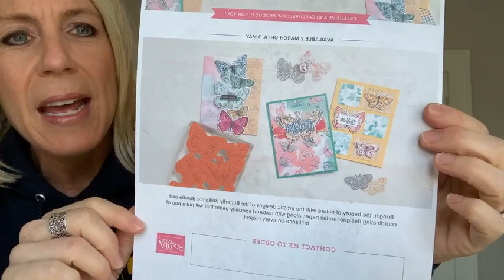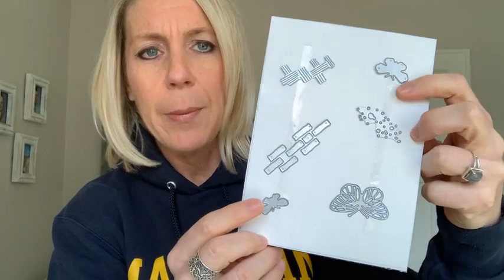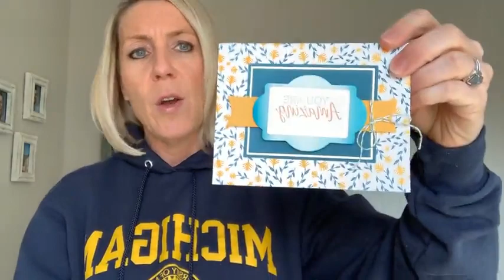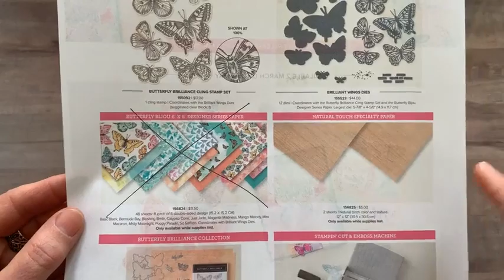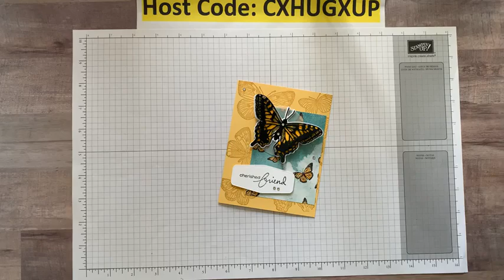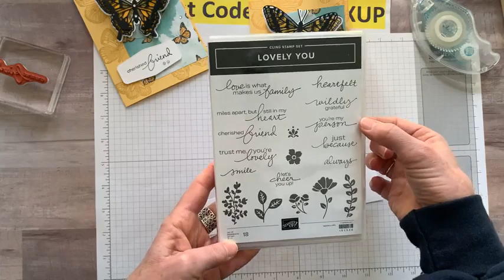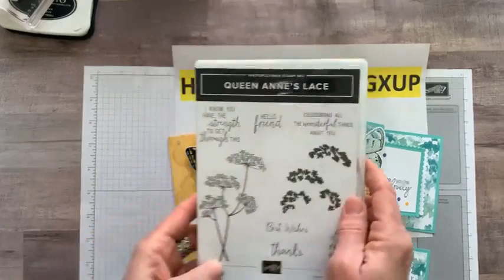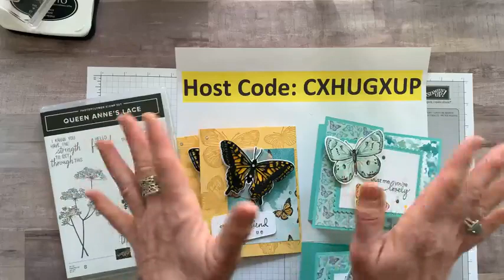THE BUTTERFLY BOUQUET SUITE TODAY ON FB LIVE – March 19, 2021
This is a recording of my Facebook Live demo (or, as we like to call it. Frillici Friday!!) on March 19, 2021. You can catch me LIVE (most) every Friday at 11:30am EST on the Gathering Inkspiration Stamp Studio Facebook Group

This week, I demo'd 2 fun projects featuring the Butterfly Bouquet Suite (and. gave you lots of other great info, too)!

You can get all of the product details, dimensions and item codes

and... we drew for the winners of the JAR OF FLOWERS STAMP SET AND THE ROCOCO ROSE GATHERED RIBBON!!  Wow!!! What a great day!!

PLUS. PLACE AN ONLINE ORDER (min $30) (make sure to use host code CXHUGXUP by midnight on Wednesday, March 24) - you receive the projects I demo’d today and a chance to win the Queen Anne’s Lace Stamp Set!!

RECEIVE A FREE EMBELLISHMENT OR A FREE 16 PROJECT PDF TUTORIAL, TOO (you choose!) when you bump your order up to $50+.

Click here to view an online version of the Jan – June 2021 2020 Mini Catalog

xoxo, Amy